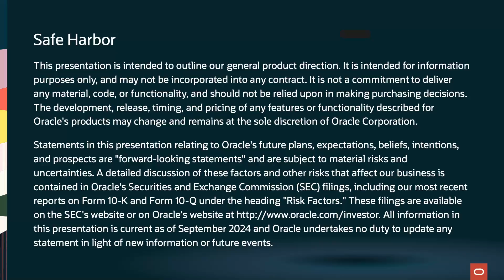Oracle TV CloudWorld 2024: Cohere and Oracle Continue Improving AI for Enterprises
Aidan Gomez, Cofounder and CEO of Cohere, and Miranda Nash, Oracle Group Vice President of Applications Development and Strategy, join Oracle TV to discuss Oracle’s partnership with Cohere. You’ll learn more about our partnership, how we're helping enterprises leverage the power of AI, what to expect for the future of AI, and the ways Oracle and Cohere are driving AI evolution to benefit our customers.

See how Cohere and Oracle are bringing generative AI solutions to enterprises